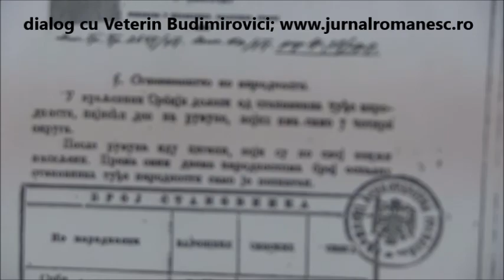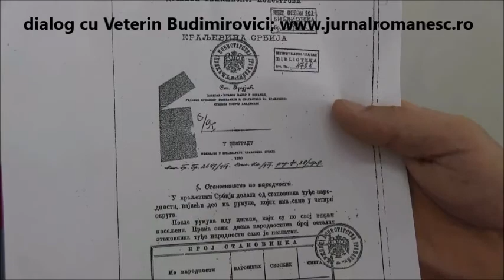dialog cu Veterin Budimirovici, Petrovac na Mlavi, 19 septembrie 2015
Dialog cu Veterin Budimirovici, la Petrovac na Mlavi, pe 19 septembrie 2015